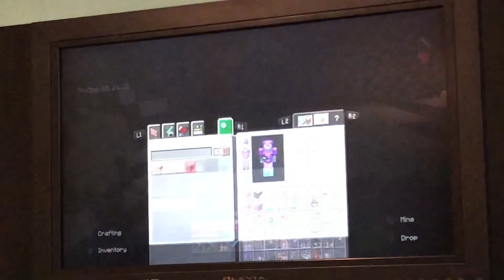The Norm S2 Episode 202:The Bat In A Box!